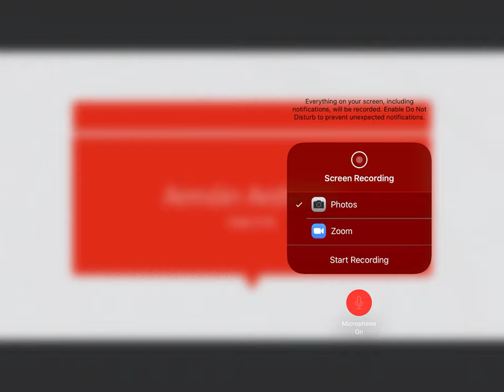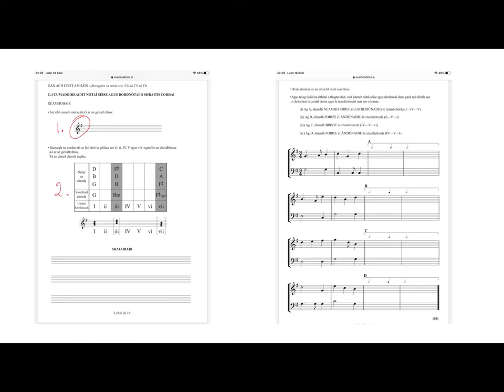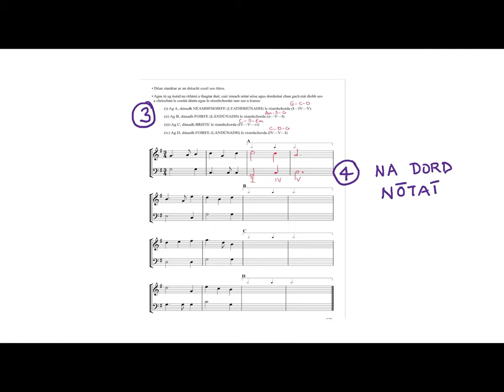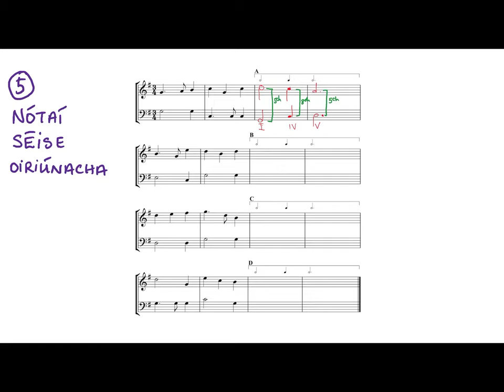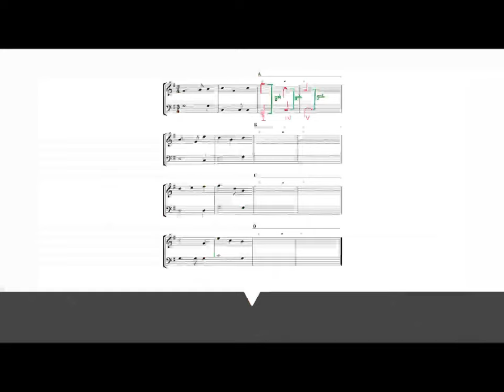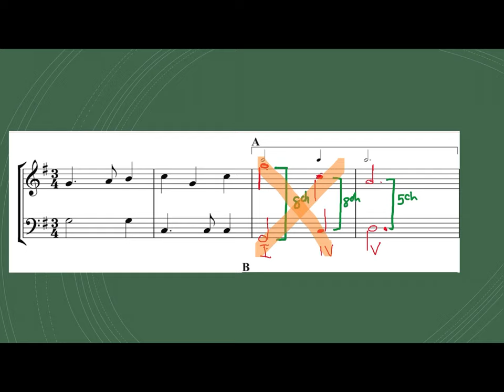Ceist 4 GL